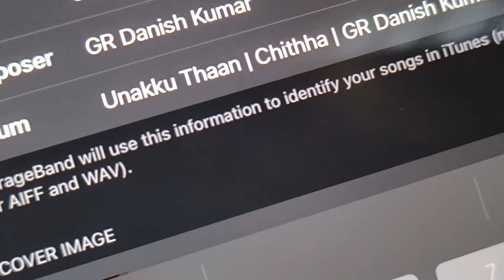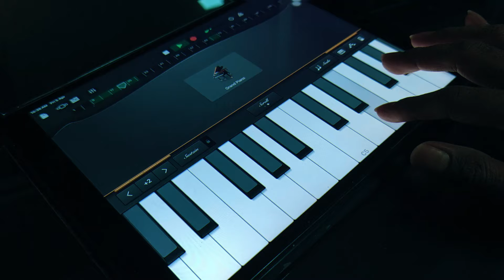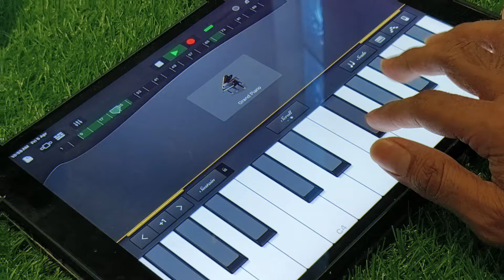Unakku Thaan | Piano Cover | GR Danish Kumar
This song, unakkuthaan from the movie Chittha composed by Santhosh Narayanan, is a favorite among my daughter and nephew. It always brings a smile to their faces, so I decided to play it on GarageBand and share it with you all. Want to learn how to play it yourself? This video is for you!

GarageBand (Free on Mac, iPad, and iPhone)
Grab your instrument (or GarageBand's virtual instruments) and let's learn this beautiful song together!